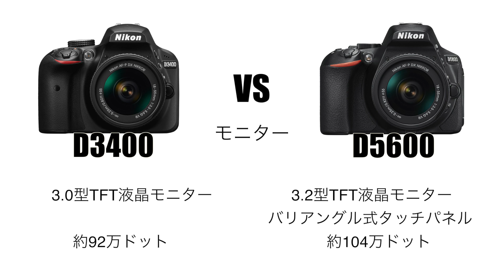☆C♪R☆ Nikon D3400 VS Nikon D5600 スペック比較!! 運動会・卒業式 ファミリーニコン!!エントリーモデル比較!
ニコンのエントリーモデル
D3400とD5600をスペック比較してみました。
ほぼスペックは同じぐらいなのですが、
簡単に言うと
D3400にフルオプション装備がされたのが
D5600の用な感じです。

初心者の方にはオススメします。
運動会や卒業式などでも活躍してくれます。
お値段もリーズナブルな方です。

D3400 ダブルズームキット

D5600 ダブルズームキット